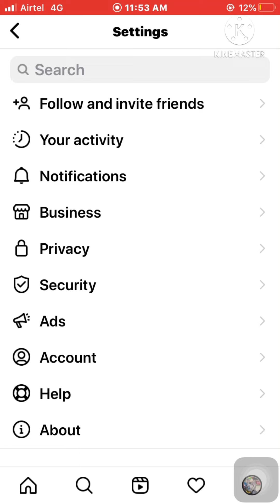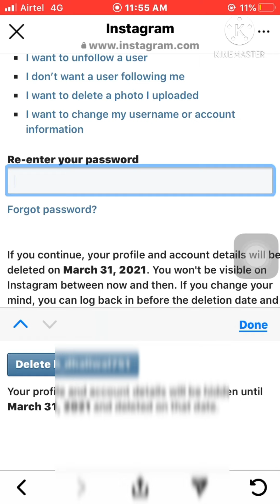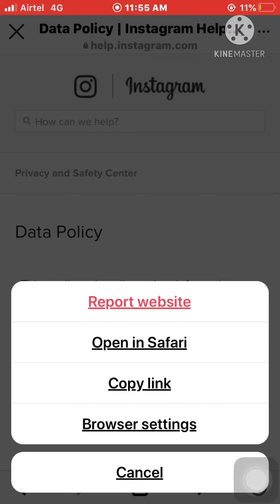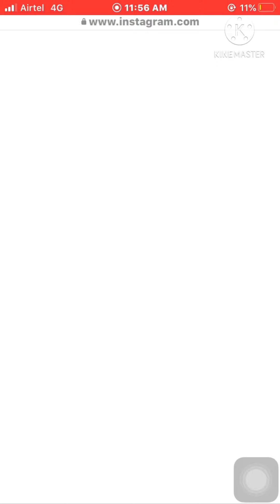Instagram Account Delete Kaise Kare(2020-21) Delete Instagram Account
Instagram Account Delete Kaise Kare(2020-21) | How to Delete Instagram Account (id) |